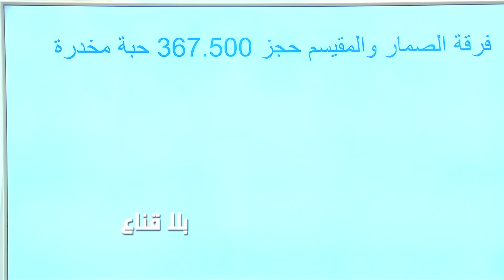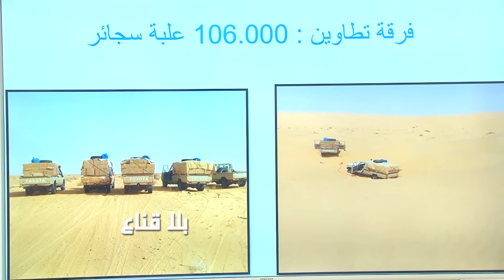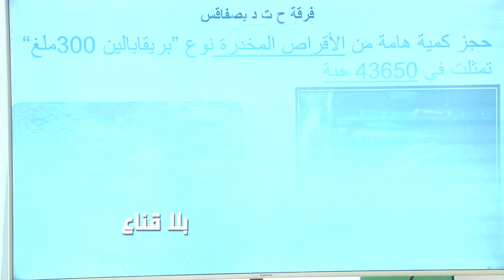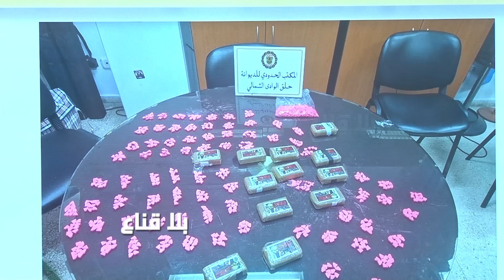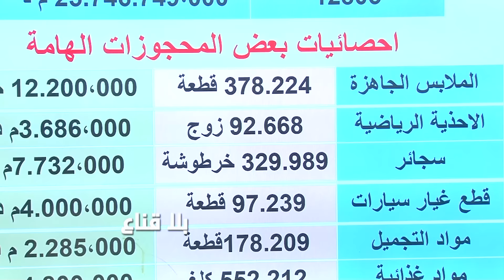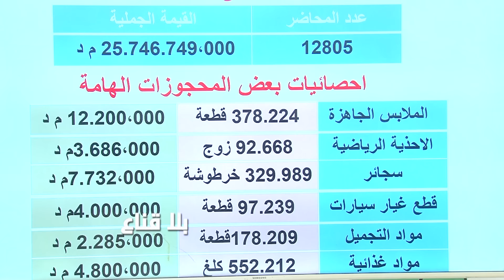أطنان من المـ ـخدرات مخفية في علب الشومبوا وآلات القهوة وعشرات الأسلـ ـحة تكشفها الديوانة عالمباشر!!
أطنان من المـ ـخدرات مخفية في علب الشومبوا وآلات القهوة
 وعشرات الأسلـ ـحة تكشفها الديوانة عالمباشر